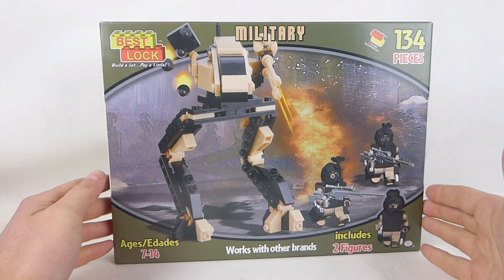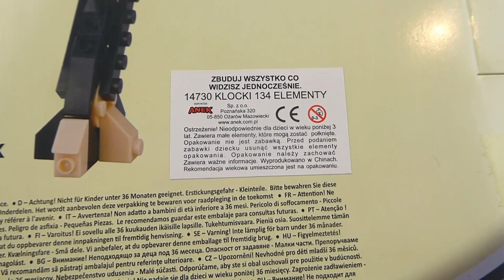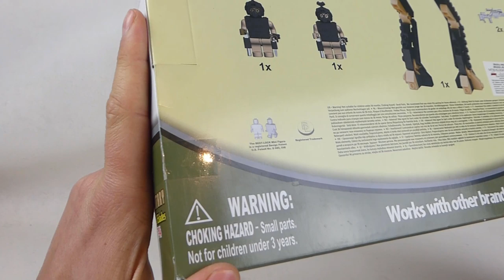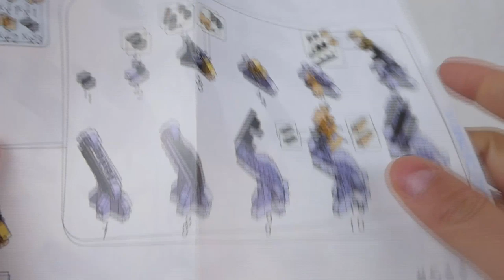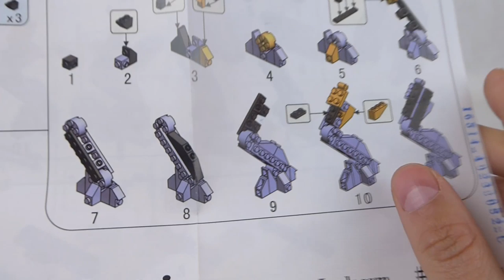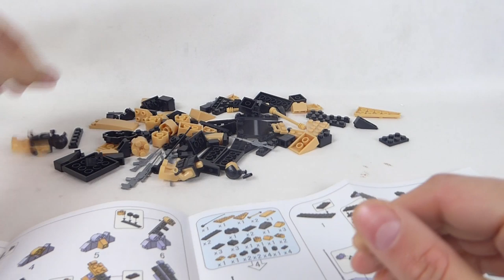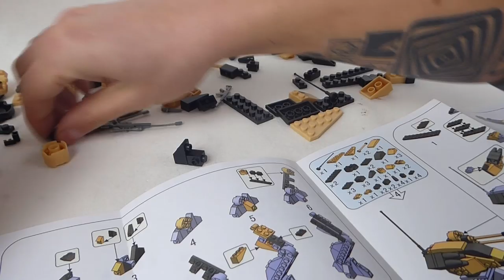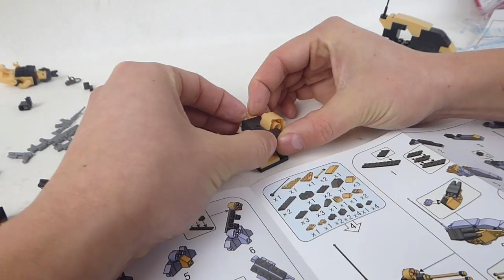Klocki BEST LOCK - prezent od MACIEK i KLOCKI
Nie ma co - rok 2o19 kończymy z przytupem xD

Ps.nie wiem co się stało z intrem xD